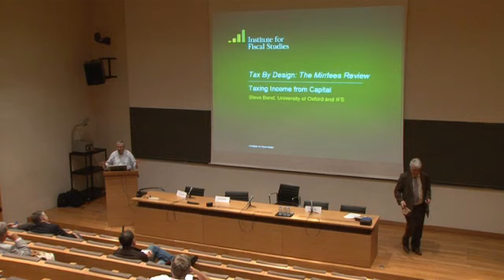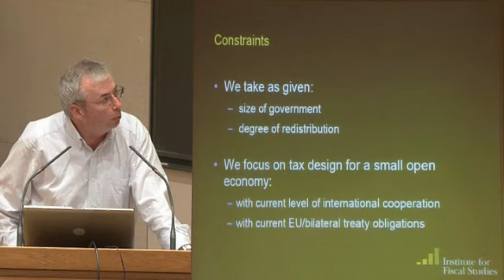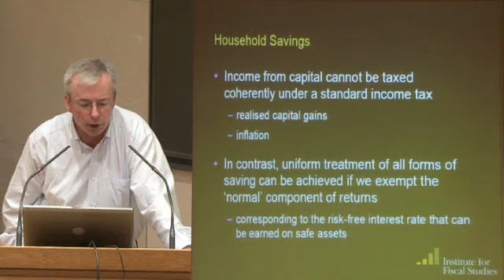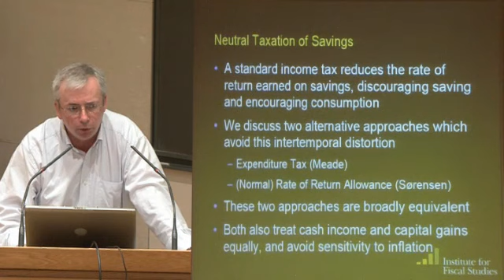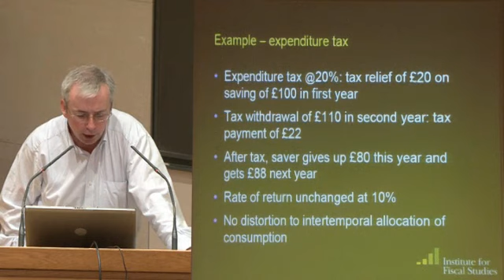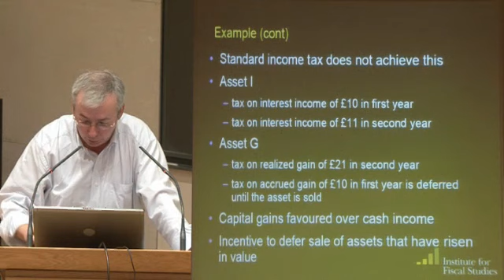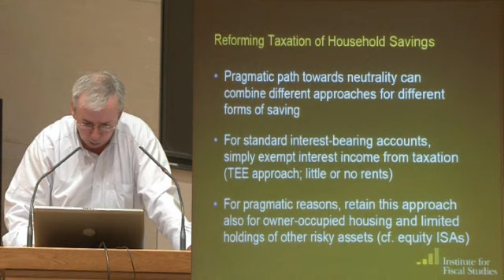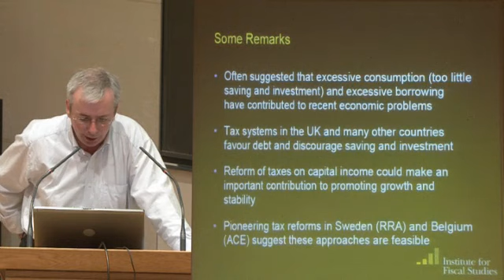Fiscalité et assurance sociale : entre théorie et et politique... (4) - Roger Guesnerie (2010-2011)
Colloque 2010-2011 : Fiscalité et assurance sociale : entre théorie et et politique économiques
Conférence du jeudi 23 juin 2011 : The Mirrlees report : taxing income from capital

Intervenant(s) : Steve Bond, Oxford University